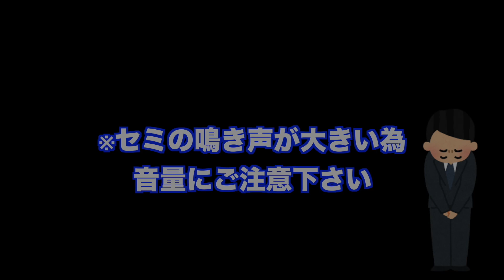基本的な山の歩き方をマスターしてストックを使うと安全快適登山ができます 簡単なコツを覚えて楽しく、山を登りましょう！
「おはようハイキング」は山登り初心者の方やステップアップを目指している方々と一緒に歩いて安全快適登山を勉強しています。

楽な山の歩き方の参考にしていただければと講習させていただいている内容を動画アップしました。

実際に「おはようハイキング」にご参加いただければ、個々の能力に応じた講習をさせていただきますので困ったことや分らないことをご相談下さい。

※アドスポーツのその他の参考動画※

《《《  登山道具講習  》》》　1日限定1組2名様まで
　　講習料：1名様￥5500 2名様￥8800(家族割￥6600)
　　講習時間：約2時間
ザックのお悩み、登山靴のお悩み、ストックのお悩み等々、登山、ハイキングでのお悩み事に登山・ハイキング用品専門店営業36年（フィッティングが必要な登山靴約8000足・ザック約3300個・トレッキングポール約2000セットの販売実績）のGankoDadが知識・経験に基づいて回答＆解決策をご提案します。
お使いの登山道具をお持ちいただいて、その登山道具の特性からフィッティング、使用方法までをアドバイスをさせていただきます。(登山靴はキレイな状態でお願いします）※美味しい珈琲付

《《《 リクエスト講習 》》》　1日限定1組2名様まで　【会員様限定】
　　講習料：¥3000（2名様￥1500×2）
※登山道具講習orハイキング講習を受講された方対象

ハイキングサポート アドスポーツでは「おはようハイキング 」「たかみくらBASEハイキング」のハイキングイベントを開催しています。

「登山はリスクの高いスポーツ」という認識をお持ちいただけることを願います。

「GankoDad＆チャンネル紹介」
私はお客様の「欲しい気持ち」を理解した上で、本当にお客様に必要か？を考え、商品選びから使い方やメンテナンスまでをご提案するお節介なアウトドアショップ「アドスポーツ」を兵庫県姫路市で35年続けてきた頑固親父です。

25年以上お客様と一緒に歩かせていただいている「おはようハイキング」では参加者の方々と一緒に安全快適登山を勉強してきました。

その中で蓄積してきたノウハウを皆様のハイキングや登山にお役立ていただけければと、動画を作成しています。

ハイキングを始めてみたい方、山をもっと楽に歩きたい方、体力や筋力、バランス感覚等運動能力に自信の無い方にご覧いただけると嬉しいです。

※友達申請をしていただく際はメッセージを必ずお願い致します。

※ハイキングサポート アドスポーツ Facebookページ※